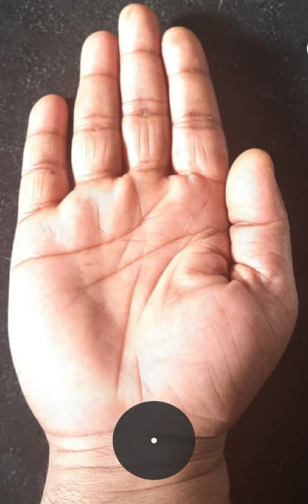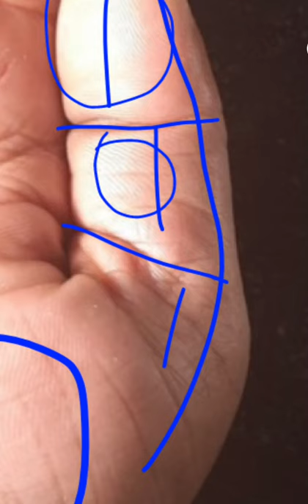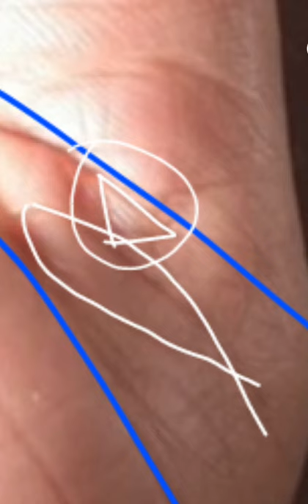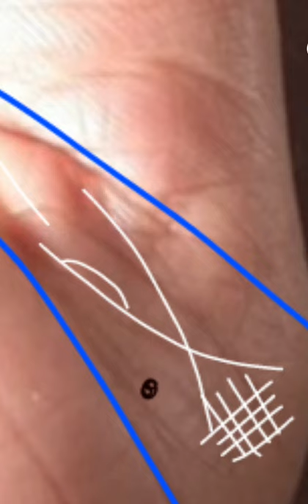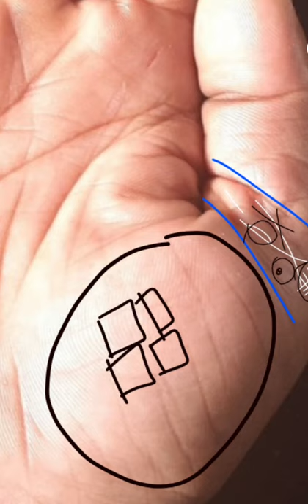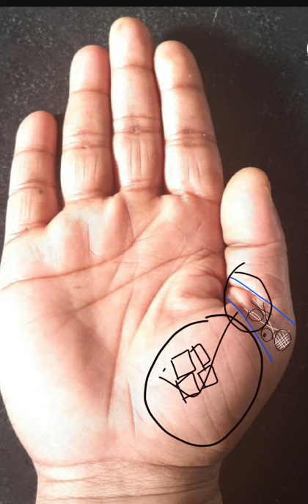Sex Power Line/रति रेखा//कितना power/कैसा reaction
व्यक्तित्व का  परम विषय